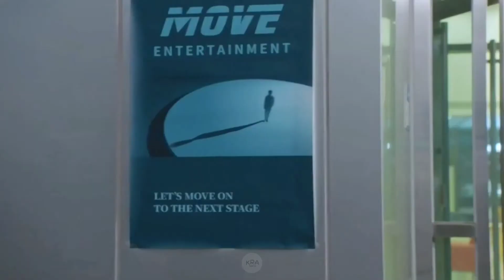[Eng Sub] Unrequited LoveㅣSeojun x JugyeongㅣTrue Beauty Last EpisodeㅣClip